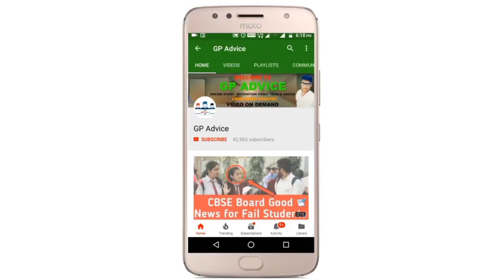CBSE BIG NEWS, CBSE LATEST UPDATE CBSE STUDENTS के लिए बड़ी TENSION अब ये हैं 😥 NEWS